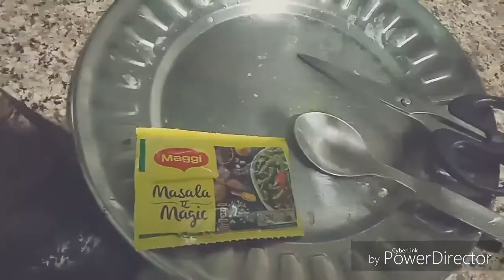Baingan k ras bhari sabji